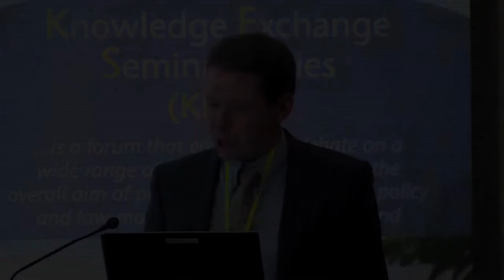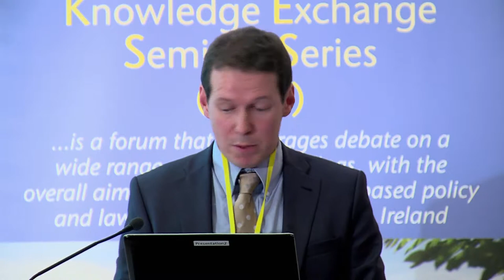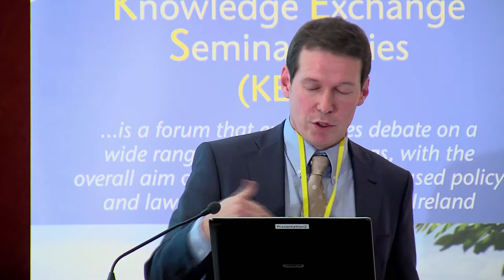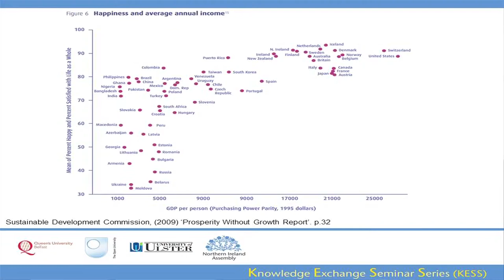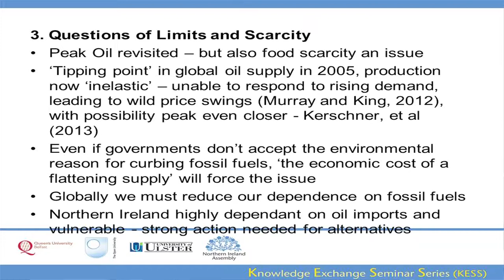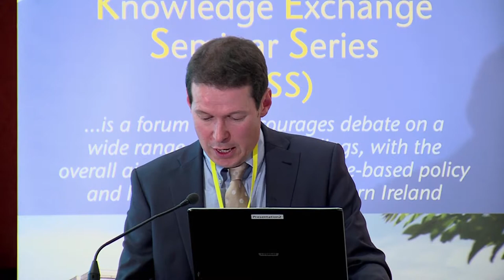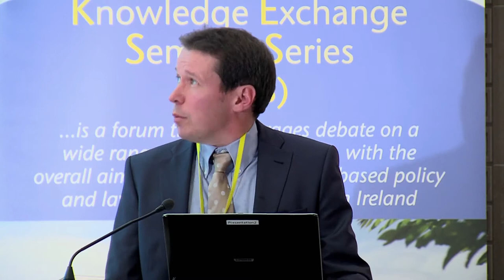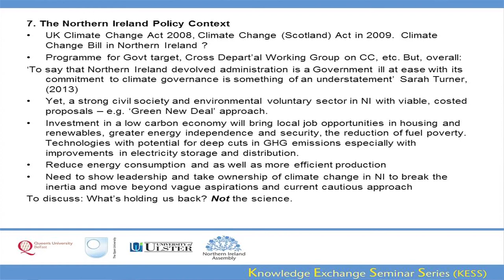5 December 2013 - Carbon, economic growth & unsustainability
Dr Philip O'Sullivan (OU) - This seminar will focus on environmental economics and policy. It will present the case that, despite the recent global economic downturn and recession in the United Kingdom, the current economic policy response of expanding growth driven by fossil fuel production is actually unsustainable. Rather than being the answer to increased prosperity and wider social benefits, the current economic approach of chasing economic growth measured by an increase in GDP is environmentally and socially unsustainable on a planet with finite resources. While debates about the possibility and implications of a 'post-growth' economy are worldwide in scope, analysis is given to the specific condition and concerns of the Northern Ireland economy and environment, and counter arguments that such an economic transition is utopian and impractical are addressed.